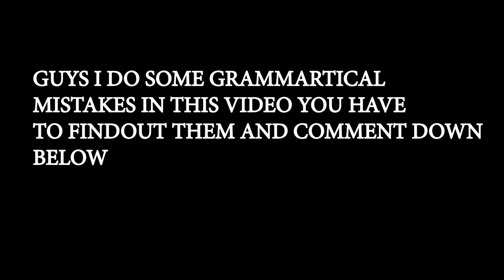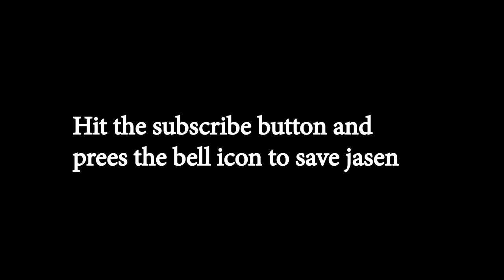Gamers Daily life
What's up everyone welcomes to Zasson playZz youtube channel in this video you were watching the daily life of gamers. It is my first video on youtube please consider if I had done any mistake
The tracks sounds are used

Track no:1

Track: Street Fighter 5 - Ken's Theme (No Copyrights) 🎮 Ken Gaming Music OST & Soundtrack 🎮 [NCFS UPDATE]
Track no:2